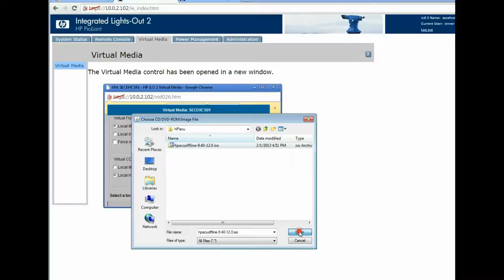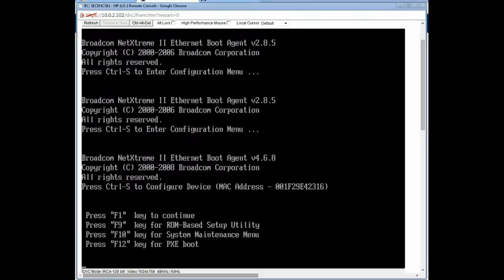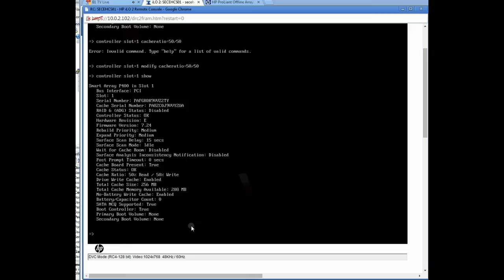HP Smart Array P400 - cache enable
the cache can be turned on only if you have the battery attached to the controller.
This is the safety measure that HP came with to protect the array from loosing data, link for the command lines: